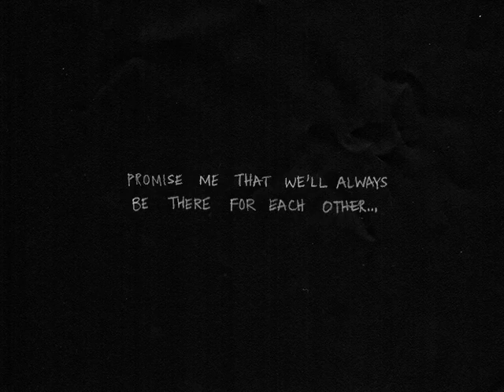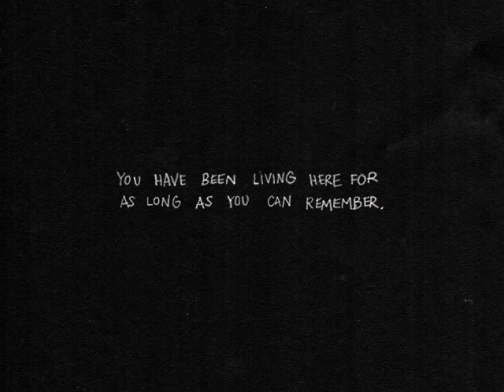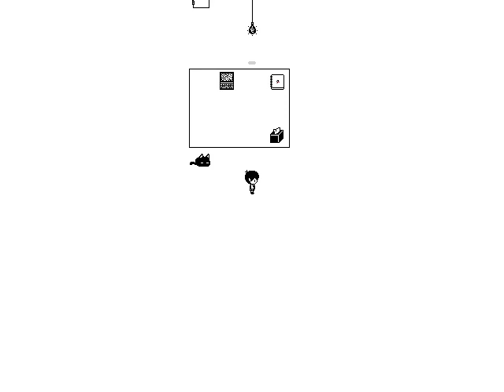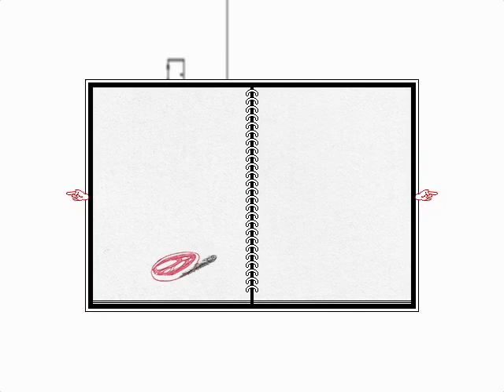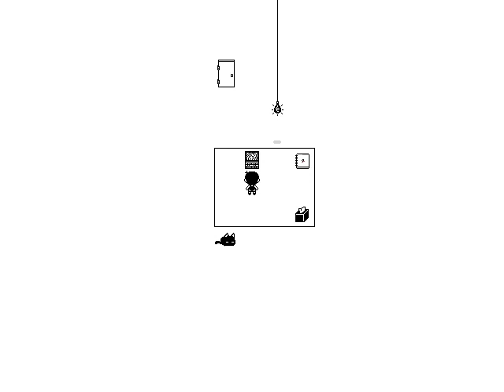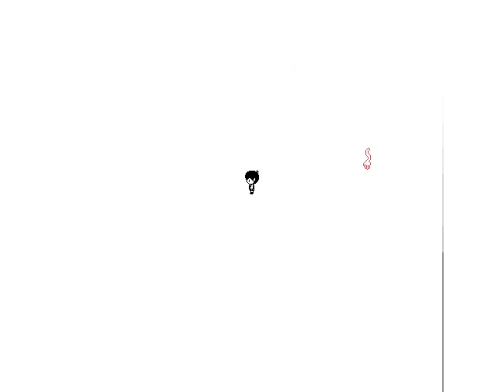OMORI - Part 1: Perfect uplifting game to play during lockdown [CC]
Hey! This is actually my very first playthrough. Welcome!
Since this series is the very first one I have ever recorded there are some technical issues here and there specially with voice volume and the FPS in some areas, so I recommend activating subtitles (Excuse my crappy english)  :)
Let's explore the "happy" world of OMORI together~